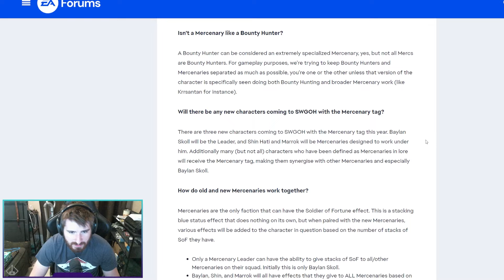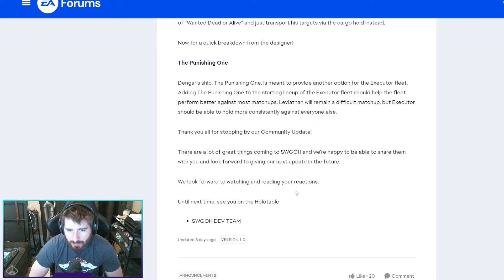What Does the Punishing One Mean for Future LSBs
I'm Matt and I play Star Wars Galaxy of Heroes. I run The People's Guild, made up of 100% F2P players. Come join us as we grow the greatest guild of all time without spending a dime.